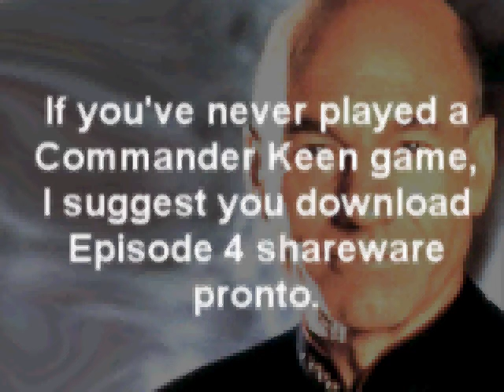Keenly Obsessed Part 1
You've clearly been missing out.